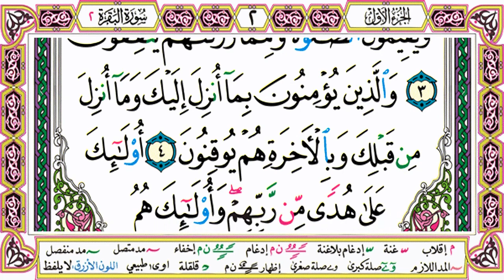صفحة 2 ۞ سورة البقرة ۞ بدوت صوت للقراءة والحفظ الحزب_اليومي ۞ بسم الله الرحمن الرحيم الم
الم (1)
ذلك الكتاب لا ريب فيه هدى للمتقين (2)
الذين يؤمنون بالغيب ويقيمون الصلاة ومما رزقناهم ينفقون (3)
والذين يؤمنون بما أنزل إليك وما أنزل من قبلك وبالآخرة هم يوقنون (4)
أولئك على هدى من ربهم وأولئك هم المفلحون (5)

سُئل النبي صلى الله عليه وسلم: أي الأعمال أحب إلى الله؟
قال: أدومها وإن قل
وقال: اكلفوا من الأعمال ما تطيقون.

الراوي : عائشة أم المؤمنين
المحدث : البخاري | المصدر : صحيح البخاري
الصفحة أو الرقم : 6465

 من أفضل الأعمال التي يتقرب بها العبد إلى الله عز وجل .. أن يجعل له قدرا من القراءة في كتاب الله عز وجل وهو ما يُعرف بالحزب اليومي أو الورد اليومي …

الحزب_اليومي .. هو القدر الذي تحدده لنفسك للقراءة اليومية في كتاب الله عز وجل
وقد عملنا في هذا المشروع على نشر صفحات المصحف بدون صوت … وذلك للاستفادة منها في :
القراءة والحفظ والمراجعة …
وللتذكير دائما وأبدا على ضرورة الحفاظ على الورد اليومي ..
حاول أن تجعل لك اتصالا مع كلام الله عز وجل في كل يوم .. بتلاوة ولو حتى صفحة واحدة .. ( المهم ألا تخل بهذه الصفحة ) مهما كانت الظروف
وأعلم أنه قد يظن البعض أن مقدار الصفحة الواحدة قد يكون بسيطا جدا .. ويريد أن يكون المقدار أكثر من هذا
أقول لك : أكيد لو أكثرت من القراءة في كتاب الله عز وجل هو خير لك ولا شك في هذا

ولكننا نريد بهذا التذكير أن نلفت انتباه جميع المسلمين .. ولمن أراد من غيرهم ( بضوابطه ) … ضرورة النظر في كتاب الله عز وجل في كل يوم والاستفادة من هذه النعمة العظيمة ( القرآن الكريم )
ولقد أخبرنا النبي صلى الله عليه وسلم بأن أحب الأعمال إلى الله أدومها وإن قل … فلا تستقل هذا المقدار
المهم أن تبدأ ويكون لك وردا يوميا … لا تتركه ولا تتخلى عنه أبدا مهما كانت الظروف

حتى تنال شرف حديث النبي صلى الله عليه وسلم .. وتكون على عمل يحبه الله عز وجل .. لأنك تداوم عليه
وإن وجدت في نفسك قوة على الاستمرار في القراءة بأكثر من هذا .. فهو خير لك …
ولكن حاول التركيز والتصميم على ألا يفوتك ولو يوم واحد دون النظر في كتاب الله عز وجل والقراءة فيه
لذلك كان تحديد صفحة واحدة من أجل هذا .. حتى لا تتركها أبدا مهما حصل
وأقترح عليك أمرا وهو :
ـــــــــــــــــــــــــــــــــــــ
أن تستعين بالله أولا ... ثم تأتي بورقة وتكتب فيها تاريخ اليوم وتبدأ من اليوم في هذا الحزب اليومي
وضع لك هدفا مثل الحفاظ على هذا الورد لمدة شهر مثلا …. ثم بعدها هدف أكبر مثل ستة أشهر .. ستجد أن هذا يحفزك كثيرا للاستمرار
بالطبع ستجد في بعض الأوقات أنك تريد أن تزيد في القراءة … زد في القراءة فهو خير لك

ولكن اجعل هدفك الأساسي هو المقدار البسيط الذي لا يمكن أن تتخلى عنه أبدا مهما حصل .. والذي حددناه في هذه التذكرة بصــفــحة واحدة
… ..  لتربي في نفسك عادة القراءة في كتاب الله في كل يوم…
وحينما تستمر على هذا الأمر فترة لا بأس بها … ستجد أن ملكة القراءة اليومية في كتاب الله عز وجل قد تثبتت عندك … وحينها ستجد أنك تريد وبسهولة زيادة مقدار الورد اليومي .. الذي تستطيع أن تحافظ عليه في كل يوم

ويمكنك الاستعانة بهذا المصحف المقسم إلى صفحات .. لقراءة وردك اليومي وللمراجعة لمحفوظك من كتاب الله
وإذا أردت بعض المصاحف المقسمة إلى صفحات وبها صوت لبعض القراء المتقنين …
فستجد في هذه القناة المصحف مقسم لصفحات بصوت بعض القراء …
وقد يساعدك هذا على معرفة الطريقة الصحيحة للتلاوة .. وإن كان هذا لا يُغني عن التعلم على القراء المتقنين

حاول أن تتخيل لو أن كل الأمة حافظت على هذا الورد وبدأنا جميعا بصفحة واحدة .. وقتها إن شاء الله سيكون لنا شأن آخر لتمسكنا بكتاب الله عز وجل ... فقد قال الله جل جلاله :
وإن قلت أن الأمة كلها لن تجتمع على هذا ... فما عليك إلا أن تقوم أنت بواجبك تجاه نفسك وتتمسك بكتاب الله عز وجل

قال الله عز وجل :
يا أيها الذين آمنوا عليكم أنفسكم لا يضركم من ضل إذا اهتديتم إلى الله مرجعكم جميعا فينبئكم بما كنتم تعملون (105) ... سورة المائدة

القرآن مقسم صفحات بدون صوت للقراءة والحفظ - بخط كبير الحزب_اليومي